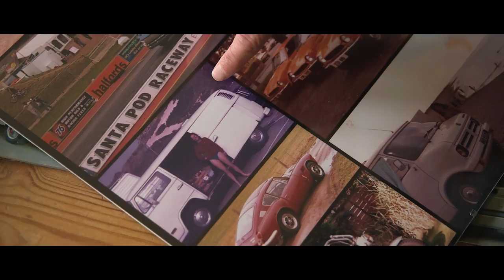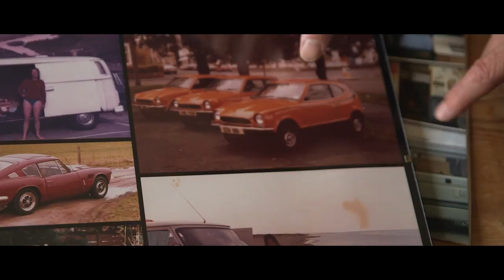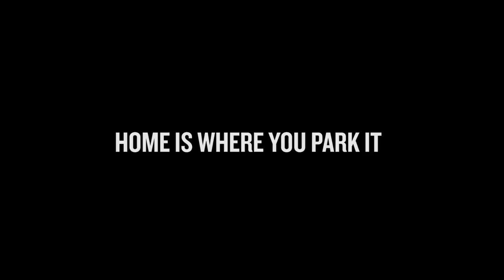Vanlife: The Motorhome Lifestyle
This month Influx explores the motorhome lifestyle, as Terry and Pauline Cronin take us for a drive in their Dodge custom camper and talk us through a life-long passion for the idea that "home is where you park it".